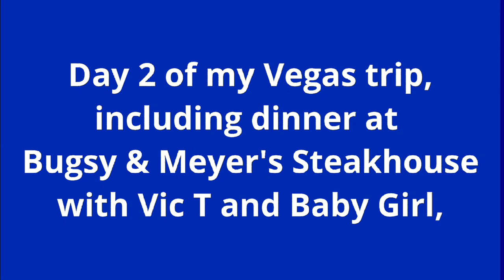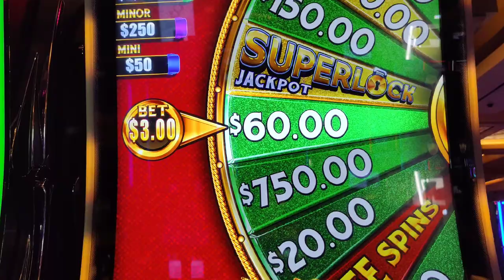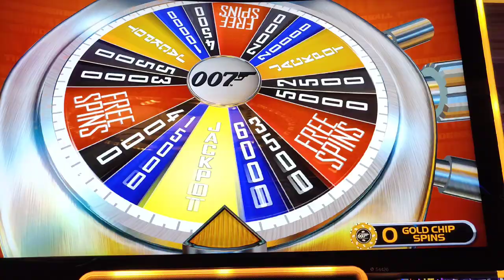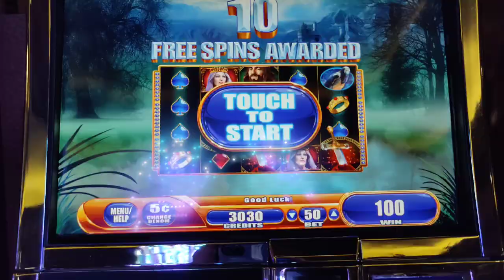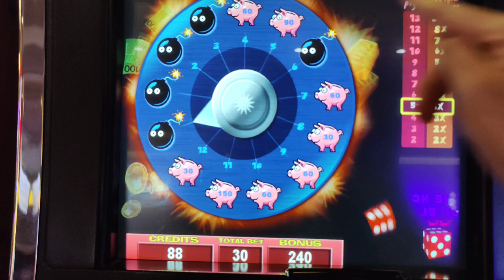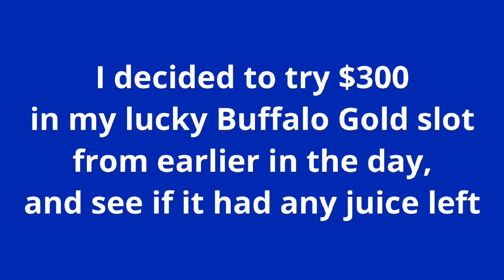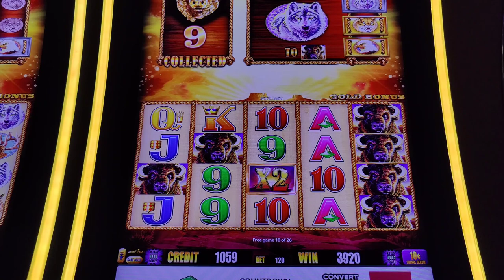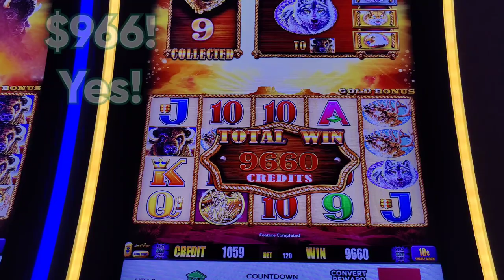High Limit Buffalo Gold Saves the Day + Bugsy & Meyer's Steakhouse - Slotting All Over Vegas!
The end of Day 2 of my Labor Day weekend Vegas trip.  I met up with@VicTSlots for an afternoon at Red Rock Casino.  Then, I met @PandaJockSlots at @BellagioLasVegas .  Vic, Karen, and I had an amazing dinner at Bugsy & Meyer's Steakhouse.  Then I chased a big win at @mandalaybay before seeing whether high limit Buffalo Gold @caesarspalace still loved me.  IT DID!

Featuring Lock It Link Superlock, WMS The King and the Sword, high limit Rich Little Piggies, 007 Thunderball, and high limit Buffalo Gold